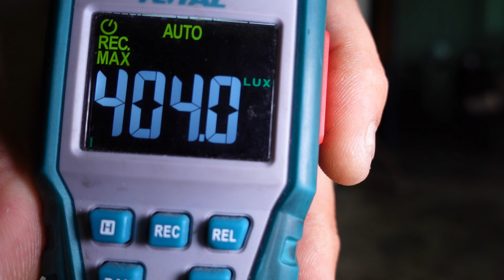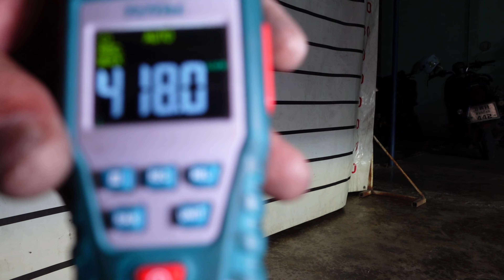อัพเกรดไฟหน้า DAIHUTSU MIRA ให้สว่าง ไม่แยงตา ถูกกฏหมาย Part 192